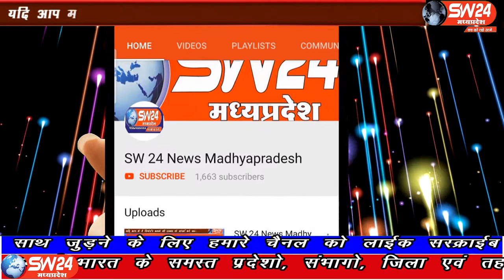SW 24 News Madhyapradesh#depalpur#01.06.2020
sw sw24news sw24newsmadhyapradesh livenews news24गेहूँ की बंपर पैदावार से शिवराज सरकार कटघरे में खड़ी हो चुकी है। पिछले 2 वर्षों की तुलना में इस वर्ष गेहूं की पैदावार 5 गुना दुगनी हुई है। जिससे गेहूँ की खरीदी करने वाला प्रशासनिक तंत्र बेबस नजर आ रहा है। कहीं जगह व बारदान की आपूर्ति नहीं हो पा रही हैं तो कहीं परिवहन की कमी दिखाई दे रही है।
देपालपुर से विशाल चांदना की रिर्पोट